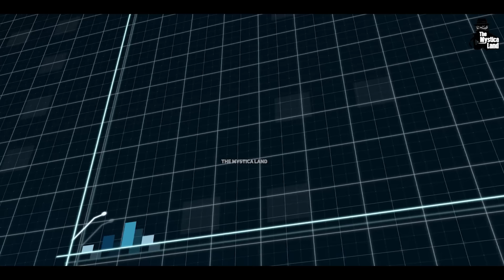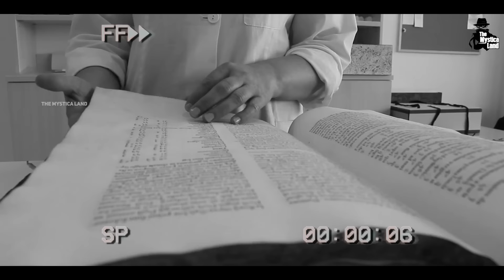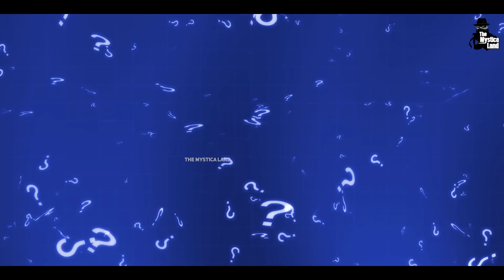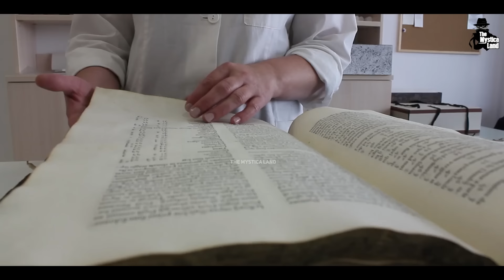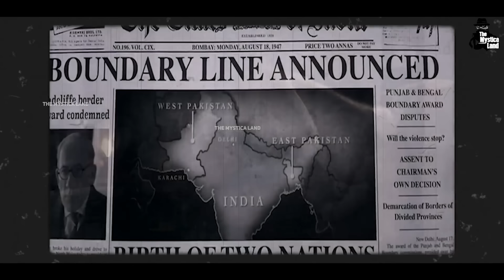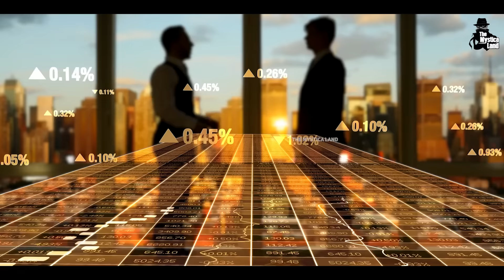क्या होता अगर देश का बंटवारा नहीं हुआ होता? | What if Pakistan and India never separated?